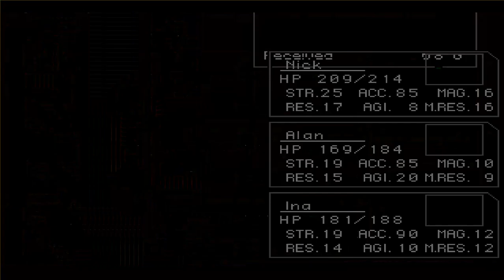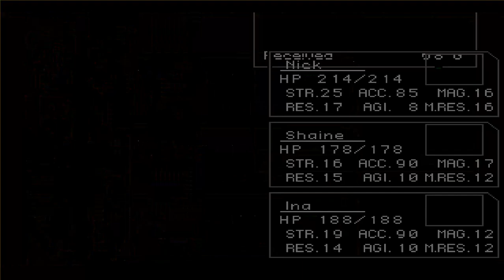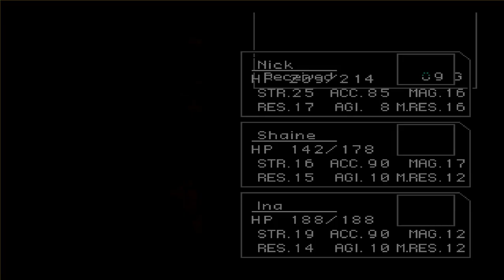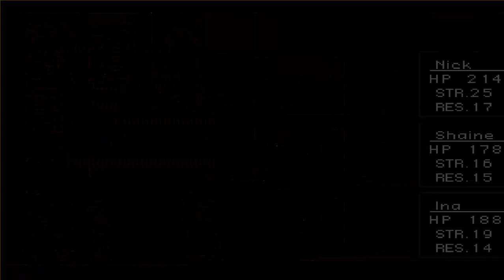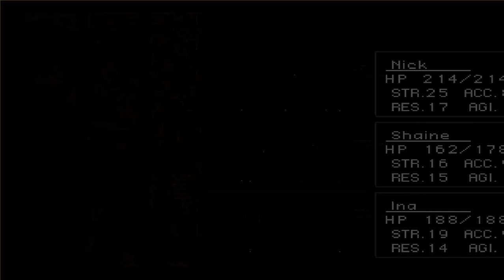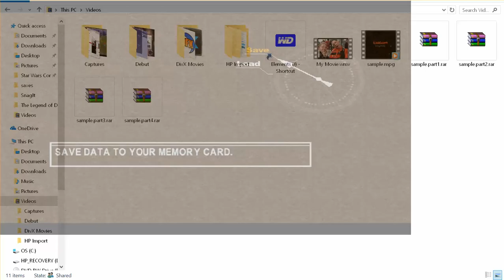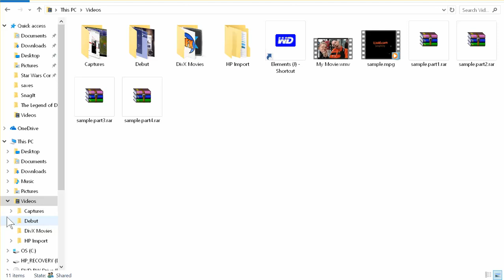Finalfantasy Nick: off stream: let's play Chrono Cross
I'm Nick Galka aka Finalfantasy Nick ..If you haven't subscribed to my channel, please do and newcomers are always welcome and the next few subscribers will be able to choose my next few games or maybe I will name a character after you